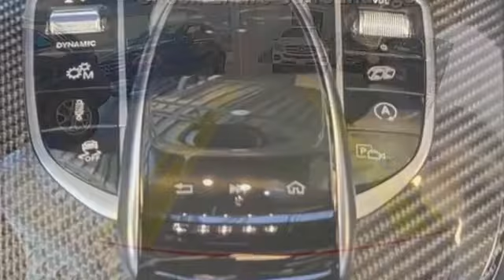Used 2020 Mercedes-Benz E-Class AMG E 53 WDDZF6BB0LA720376 Bayside, Long Island, Queens, New York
2020 Mercedes-Benz E-Class AMG E 53 WDDZF6BB0LA720376 Video

This 2020 Mercedes-Benz E-Class AMG E 53 WDDZF6BB0LA720376 is full of phenomenal features such as: